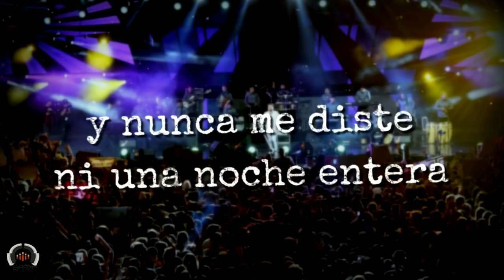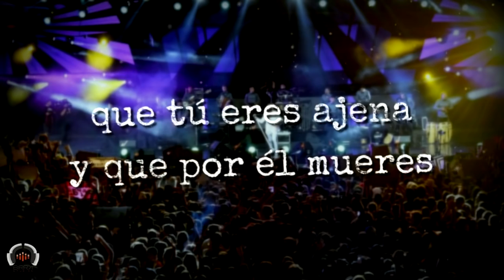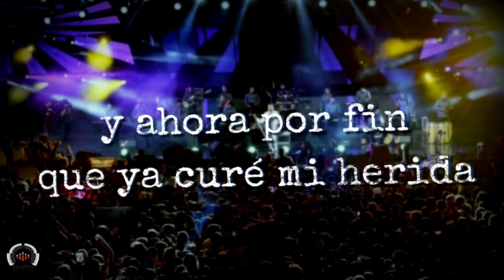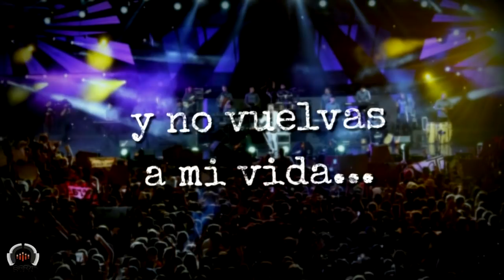FUISTE COBARDE (KARAOKE) - Damian Cordoba - KARAOKE - CD24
"FUISTE COBARDE"

Bésame despacio,
Arráncame la ropa no es un juego
Hoy quiero que te olvides de su nombre,
Hoy es el momento.

Vamos de a poquito
Hoy quiero que lo calles con tus gritos
Porque él no sabe la mujer que tiene
Y yo soy aquel que te conviene

Y yo te he visto llorando bajo las estrellas
Y nunca me diste ni una noche entera
Para que aprendas a sentir amor.

Fuiste cobarde.
No te jugaste por lo que sentías
Y me pagaste con una mentira
Sabías bien cuanto yo te quería.
Te quería.

Fuiste cobarde.
Yo solo fui un juguete en tu vida
Y ahora por fin que ya curé mi herida
Disfruto verte tan arrepentida
Y no vuelvas a mi vida.

Dices que lo quieres,
Que acaso está contigo Y lo prefieres
Acaso soy el tonto que no entiende
Que tú eres ajena y que por el mueres.